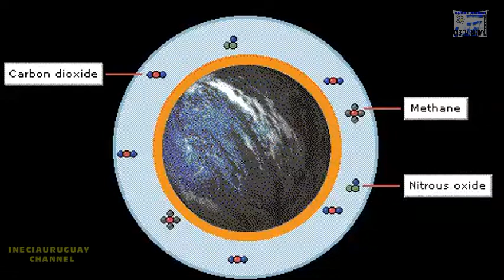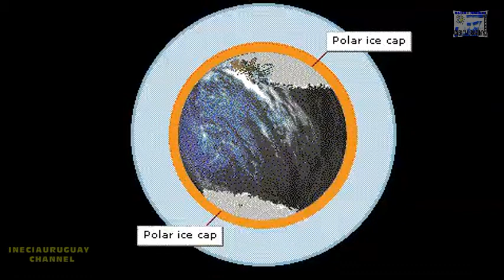WHAT IS THE GREENHOUSE EFFECT GLOBAL WARMING ANIMATION WELL EXPLAINED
WHAT IS THE GREENHOUSE EFFECT EXPLANATION GLOBAL WARMING

The carbon dioxide content of the atmosphere has been increasing by 0.4% each year as a result of the use of fossil fuels such as oil, gas and coal; The destruction of tropical forests by the cut-and-burn method has also been a relevant factor influencing the carbon cycle. The concentration of other gases that contribute to the greenhouse effect, such as methane and chlorofluorocarbons, is increasing even faster. The net effect of these increases could be an overall increase in temperature, estimated at 2 to 6 ° C in the next 100 years. Warming of this magnitude would alter the climate around the world, affect crops and cause sea level to rise significantly. If this happens, millions of people would be affected by the floods.
 According to a recent study, published by the journal Nature, spring is longer due in part to the greenhouse effect. This study states that since the early 1980s, spring has advanced and vegetation grows more vigorously in the northern latitudes; This is due to the global warming that has affected a large part of Alaska, Canada and North Asia and Europe, which in turn is related to the human-origin greenhouse effect (theory according to which the human population has contributed to the Concentration of gases, such as carbon dioxide, in the atmosphere). Through the use of images obtained through climate satellites, scientists provide evidence of climate change and provide significant data for the study of global warming.

If you like, give it up and share it so that I can continue collaborating with more videos like this.
Do not forget to talk to my channel Inerciauruguay
Playlist for:
Pc repair and maintenance tutorials
All Brands Tutorials
Science and Technology
International Farandula
Creation of own electronic music
Own Gameplays
Videos for kids
Football Videos